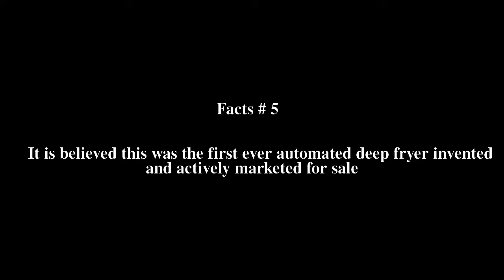Set-n-Forget cooker Top # 6 Facts